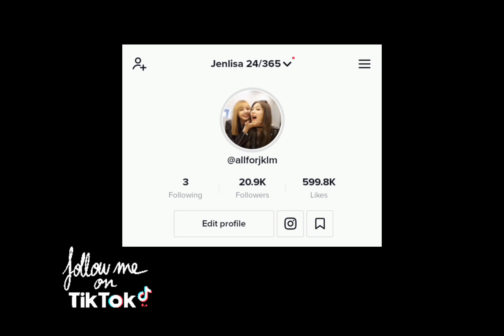What Jenlisa haters see VS Jenlisa offcam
Since a lot are asking for Jenlisa zepeto... 😅

©Youth - cover by Yujin